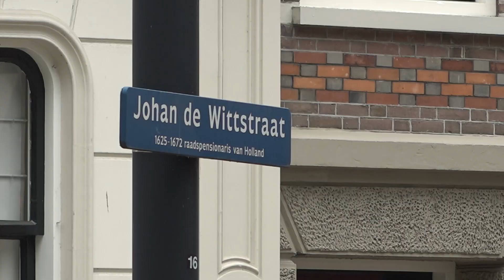'Het is een godswonder dat hier nog geen ongelukken zijn gebeurd'